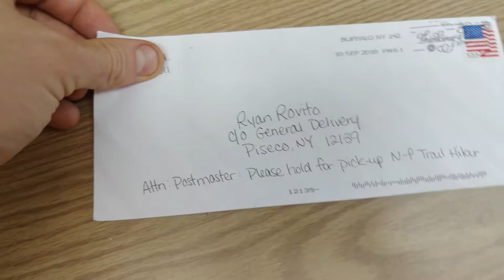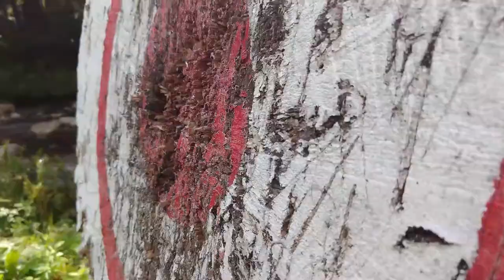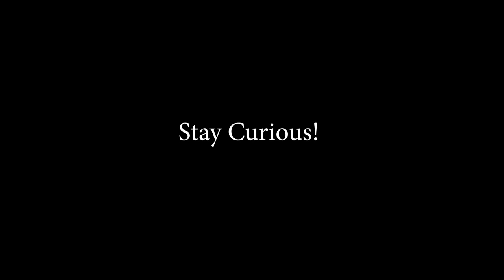Northville Placid Trail Day 4 | Hamilton Lake Stream to Piseco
This is the last day of the trip. My body gave out, but we were still able to have some fun along the way!